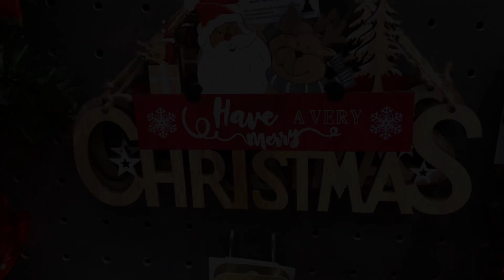Getting ready for the Winter Holidays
Angi started shopping for the winter holidays.